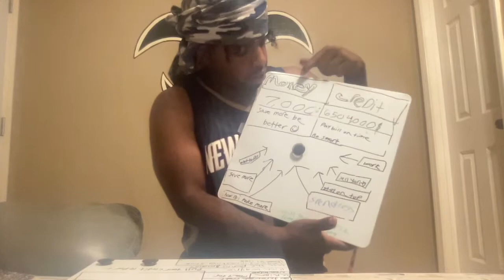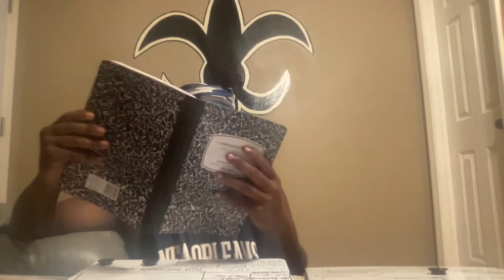CREDIT IS ABOUT TO CHANGE THE GAME!!!!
WHEN U GET A 740 CREDIT SCORE
U QUALIFY FOR !
MORTGAGES
CARLOANS
AND CAR INSURANCE!!!